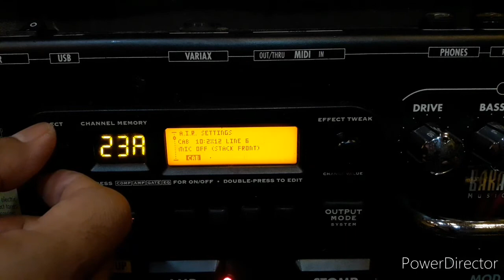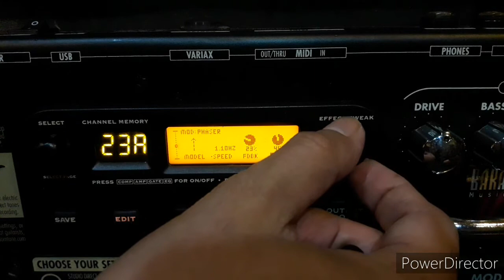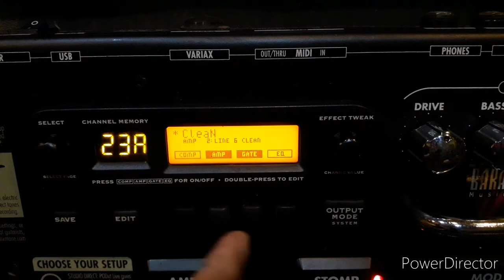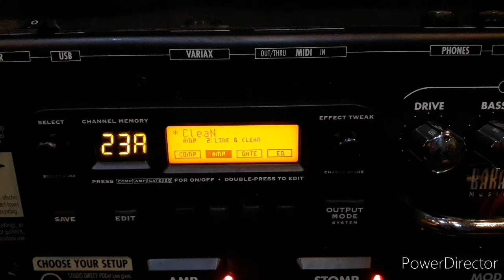Pod xt live tutorial #2 live set up _ jgn lupa subscribe ya bro thx